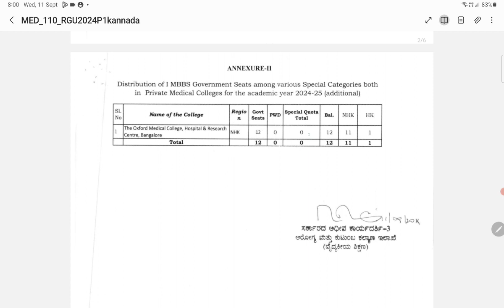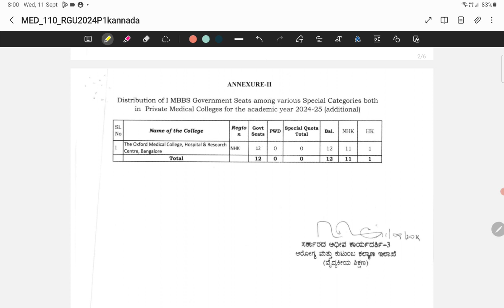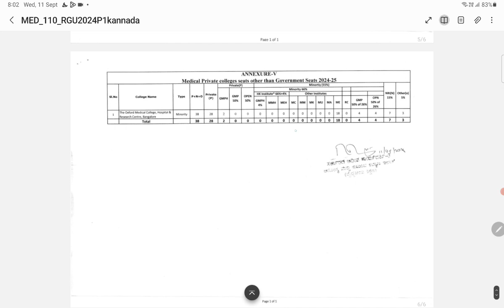KARNATAKA NEET SECOND ROUND SEAT INCRESED AGAIN | 11TH SEPTEMBER